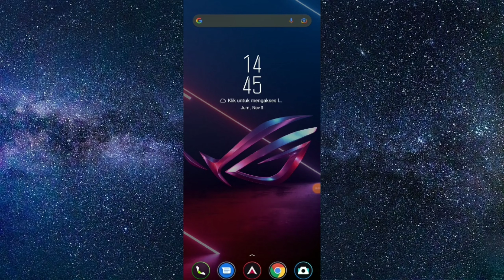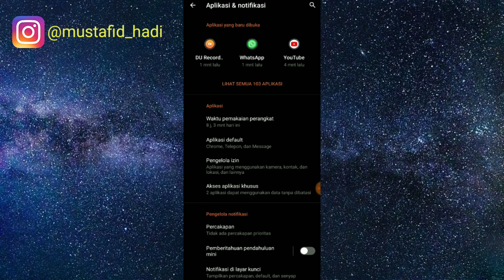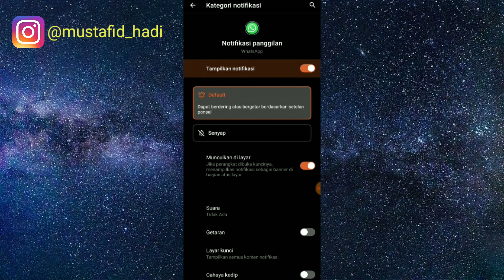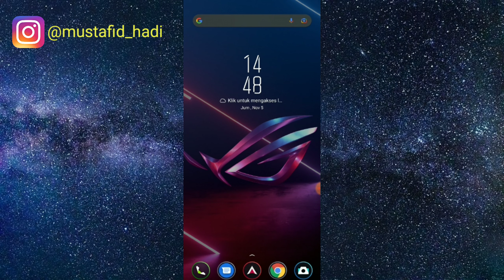Cara Mengatasi Notifikasi Panggilan Whatsapp Tidak Muncul Di Layar HP Kita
Assalamualaikum warahmatullahi wabarakatu kali ini saya akan membagikan tutorial yaitu bagaimana Cara Mengatasi Notifikasi Panggilan Whatsapp Tidak Muncul Di Layar HP Kita